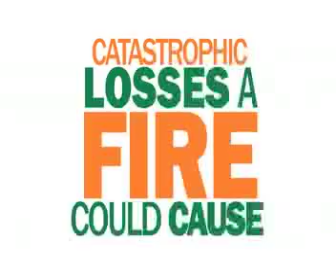OrrVideo2 comp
ORR Video 2